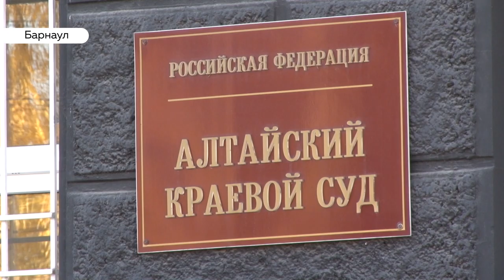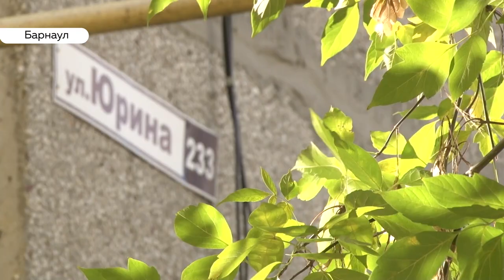Барнаульская пенсионерка отказалась платить за махинации управляющей компании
Задолженности за холодную воду уже год приходят вместе с квитанцией по коммуналке жителям Ленинского района Барнаула. Суммы разные – от 3 до 9 тысяч рублей. Откуда они берутся, жильцам не понятно, платить  ,несуществующий по словам горожан долг, никто не хочет. В истории  разбиралась  Полина Жданова.